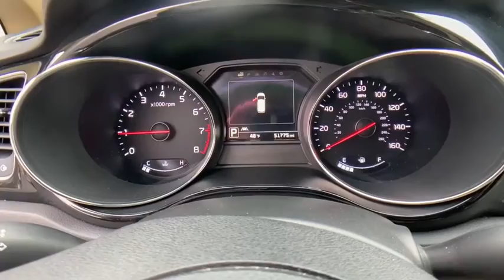2018 Kia Sedona Newnan, Peach Tree, Carrollton, Grantville, Palmetto, GA PH20651A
Aurora Black Used 2018 Kia Sedona available in Newnan, Georgia at  at Southtowne Hyundai Newnan. Servicing the Peach Tree, Carrollton, Grantville, Palmetto, GA area.

800 Bullsboro Dr.

2018 Kia Sedona 4D Passenger Van SX Aurora Black FWD 6-Speed Automatic with Sportmatic 3.3L V6 DGIbr**CLEAN CARFAX **LOCAL TRADE-IN **ONE OWNER **NO ACCIDENTS **REMAINDER OF FACTORY WARRANTY.brbrTHIS VEHICLE INCLUDES THE FOLLOWING FEATURES AND OPTIONS: 3.041 Axle Ratio 3rd row seats: split-bench 4-Way Power Driver Lumbar Support 4-Wheel Disc Brakes 8 Speakers 8-Way Power Driver Seat 8-Way Power Passenger Seat ABS brakes Air Conditioning AM/FM radio: SiriusXM Apple CarPlay & Android Auto Auto-dimming Rear-View mirror Automatic temperature control Brake assist Bumpers: body-color CD player Compass Delay-off headlights Driver door bin Driver vanity mirror Drivers Seat Integrated Memory System Dual front impact airbags Dual front side impact airbags Electronic Stability Control Emergency communication system: 911 Connect Exterior Parking Camera Rear Four wheel independent suspension Front anti-roll bar Front Bucket Seats Front Captain Seats Front Center Armrest Front dual zone A/C Front fog lights Front reading lights Fully automatic headlights Garage door transmitter: HomeLink Heated 2nd Row Seat Cushion Heated door mirrors Heated Front Seats Heated front seats Heated rear seats Illuminated entry Leather Shift Knob Leather steering wheel Leather-Trimmed Seats Low tire pressure warning Memory seat Navigation System Occupant sensing airbag Outside temperature display Overhead airbag Overhead console Panic alarm Passenger door bin Passenger vanity mirror Power door mirrors Power driver seat Power Liftgate Power passenger seat Power steering Power windows Radio: AM/FM/CD/MP3/SiriusXM Infinity Audio System Rear air conditioning Rear anti-roll bar Rear reading lights Rear window defroster Rear window wiper Reclining 3rd row seat Remote keyless entry Roof rack: rails only Security system Speed control Speed-sensing steering Split folding rear seat Spoiler Steering wheel mounted audio controls Sun blinds Tachometer Telescoping steering wheel Tilt steering wheel Traction control Trip computer Turn signal indicator mirrors Variably intermittent wipers Ventilated Front Seats Ventilated front seats and Wheels: 18 x 7.0J Alloy w/Premium Machined Finish.brbrWe offer market based pricing so please call to check on the availability of this vehicle. We will buy your vehicle even if you do not buy ours. Open 7 Days a Week to Serve you. 9-8pm M-F 9-7pm SAT SUN. 1-5pm. SouthTowne is a family owned and operated full-service dealer serving the communities of Newnan Peachtree City Carrollton Griffin LaGrange Columbus Union City Morrow Riverdale Fayetteville and the rest of Greater Atlanta for more than 25 years. We are 100% committed to ensuring this will be the most pleasant car-buying and ownership experience youve encountered. We look forward to the opportunity to earn your business.brAwards:br  * 2018 KBB.com 10 Most Affordable 3-Row Vehicles